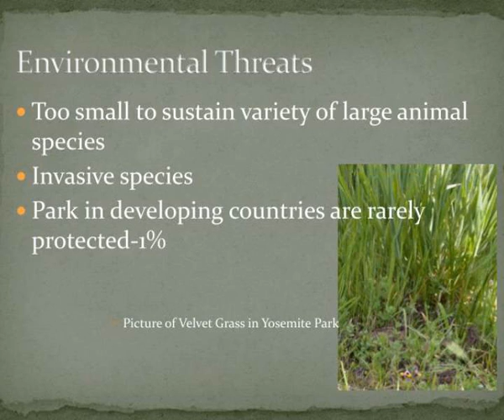how to manage and sustain park and nature reserves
How to Manage and Sustain Park and Nature Reserves.  By Mia, Jack, and Max.  Environmental Threats.  Too small to sustain variety of large animal species  Invasive species  Park in developing countries are rarely protected-1%  Picture of Velvet Grass in Yosemite Park.  National Park. Slideshow...